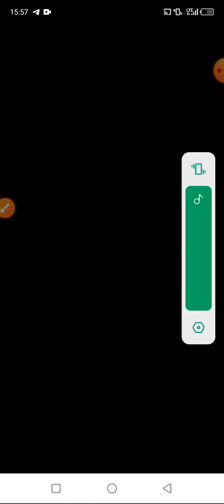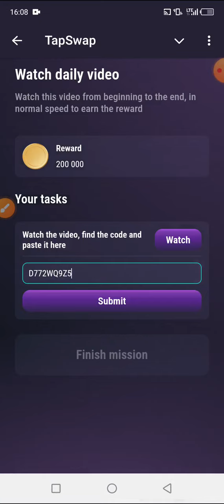Tapswap 200k Coins Code for 17 July